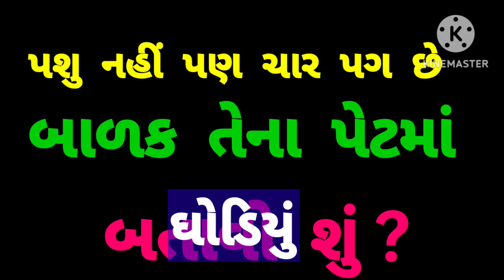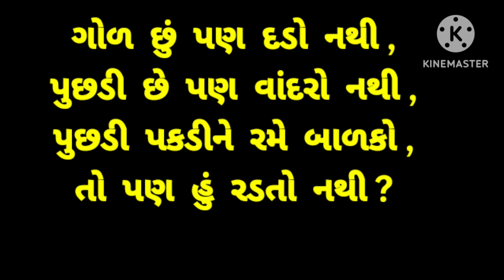5 Majedar Gujarati paheliyan. Interesting paheliyan. Gujarati paheliyan. Gujarati ukhana. gk .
Gujarati gk.

ias ips questions answers.

Gujarati questions answers.